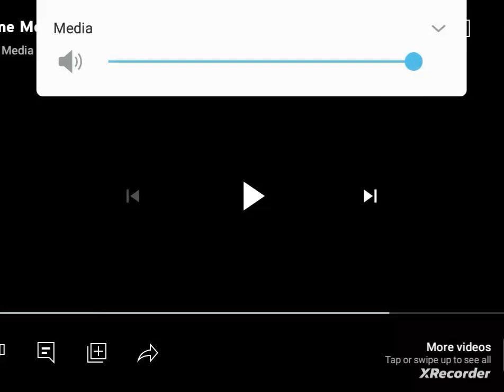I Want Clouds to Scream UPN Eyecatch Collection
Taken from: "I Want Clouds to Scream: The Complete Series".

0:00 Intro
0:01 Get Away From My Mom
0:07 Fry's Goes to Teacher-School
0:11 Fry & Austin's The Worker Day
0:15 Fry's Boy Around
0:20 Fry's Nightmare
0:25 Fry's Goes to Teacher-School (Post-Credit)
0:27 Fry & Austin's The Worker Day (Post-Credit)
0:31 Fry's Boy Around (Post-Credit)
0:37 Fry's Nightmare (Post-Credit)

Copyright goes to Tom Snyder Productions Warner Bros. Entertainment Inc.

Companies Production: Burns & Burns Productions, Tom Snyder Productions, Soup2Nuts, Warner Bros Television